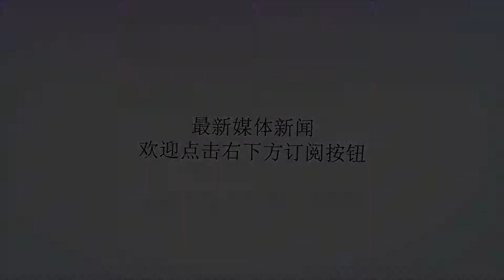林疯狂再现？书豪打出季前赛最强1战 他生涯1纪录竟KO乔丹！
谢谢！林疯狂完了！当林书豪在上季NBA揭幕战右膝膑骨韧带断裂、仅打了1场比赛就整季报销，不少媒体和球迷都认为他已不可能重返巅峰。30岁的年龄，今年休赛期转战老鹰，新赛季淡出主力阵容担任新秀特雷-杨的替补……所有的一切，似乎都意味着林书豪英雄迟暮，光芒不再。10月13日，亚特兰大老鹰在与迈阿密热队的季前赛中遭遇翻盘，113-119不敌对手。是役，替补出战的书豪再现“林疯狂”本色，25分钟10投7中，罚球6罚6中狂砍全队最高的20分，他的侧翼突破、中路空切打得有板有眼，第二节助攻卡特命中三分的一幕也令人印象深刻。如果不是第三节一次持球强攻吃到了怀特塞德的火锅，书豪本场比赛的表现堪称完美！林书豪的NBA经历堪称传奇：哈佛毕业的他本是NBA的边缘球员，却在纽约尼克斯打出现象级表现，随后辗转火箭、湖人、黄蜂和篮网，今夏加盟亚特兰大老鹰。在黄蜂，书豪拿过千万年薪，当时他是肯巴-沃克的替补，但其场均11.7分3助攻的表现，甚至有望角逐当季的最佳第六人！转战老鹰后，书豪能否重焕光彩，在第六人位置上再度风生水起？一切皆有可能。勤奋，低调，坚韧，像支打不死的小强——林书豪的NBA逆袭路，传奇而励志。2012年2月，林书豪荣膺东部周最佳，他带领纽约尼克斯4战全胜，场均砍下27.3分，8.3次助攻和2.0次抢断。NBA生涯前4场首发，书豪分别得到28分8助攻、23分10助攻、38分7助攻、20分8助攻，总分达到109分，38分对飙科比的比赛更是成为传世经典，其109分的前四场首发得分，力压乔丹、奥尼尔、艾弗森等超巨，场均20+7的数据更是成为NBA史上第1人！书豪在新赛季能否蝶变，重现林疯狂的辉煌时刻，我们拭目以待！